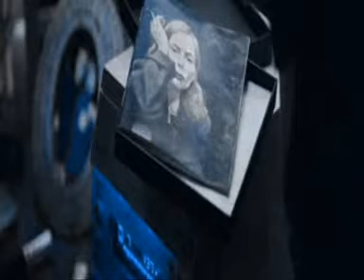R GO 114 Semmit sem válzoztál SK+SZ